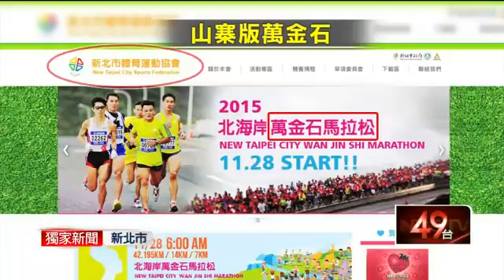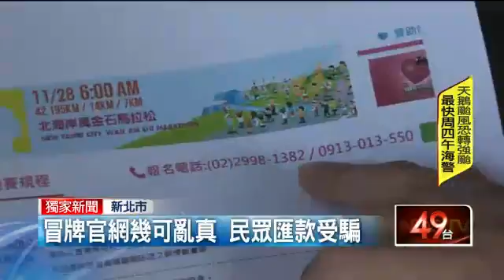「山寨版」萬金石馬拉松 網站詐騙民眾 20150819